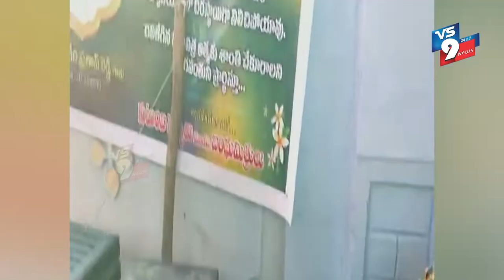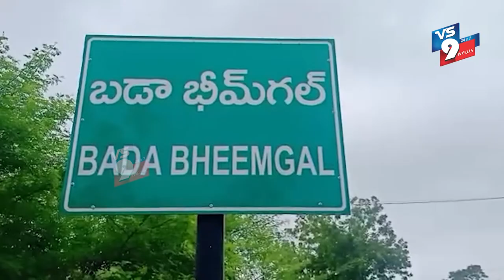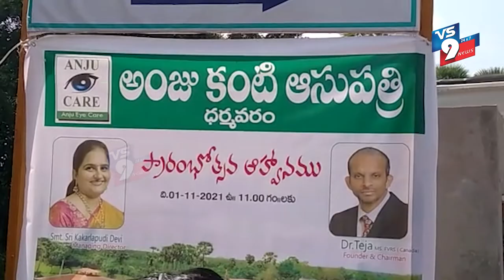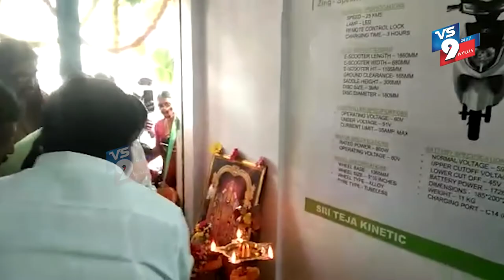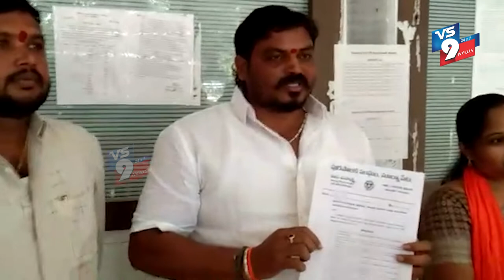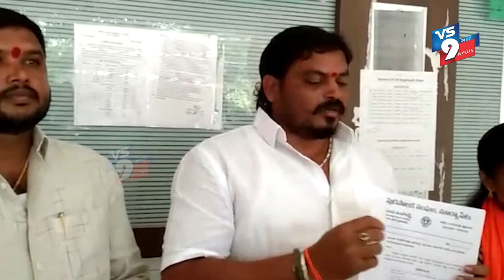NEWS BULLETIN || VS9 NEWS